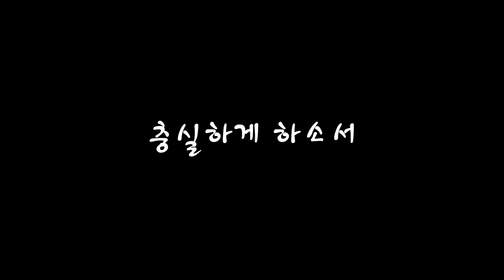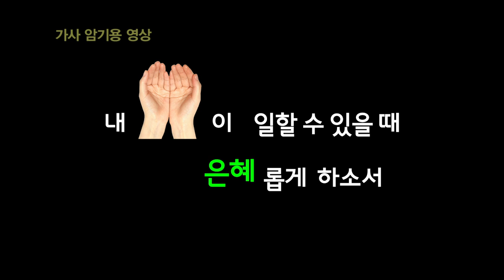충실하게 하소서(가사 암기용)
샬롬찬양대 가사암기용 영상(음원 강북제일교회 찬양대 참조)